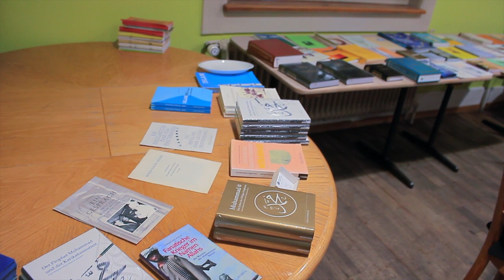Tabligh Event in Burgdorf - Full HD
This Report was shown on MTA on 16th of November 2013.